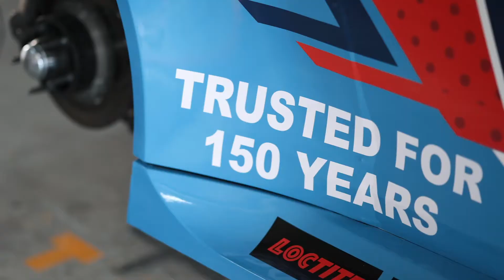Celebrating 'The Original Engine Oil' at Sydney Motorsport Park